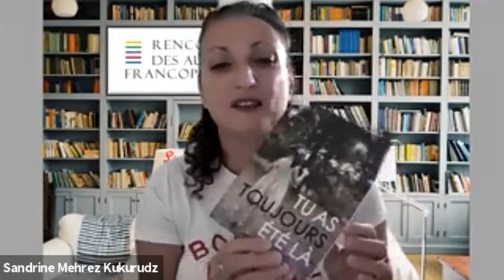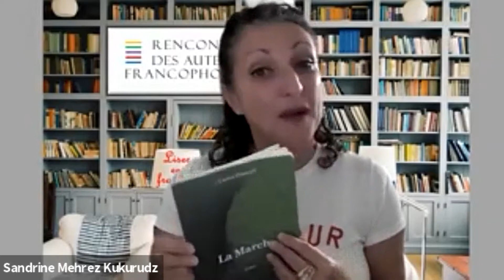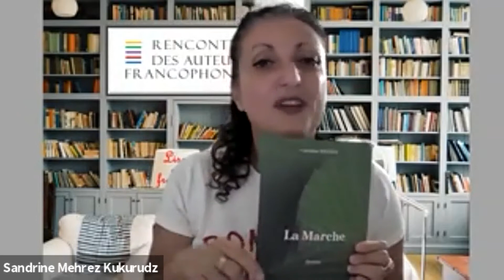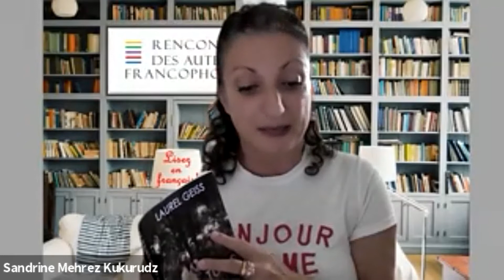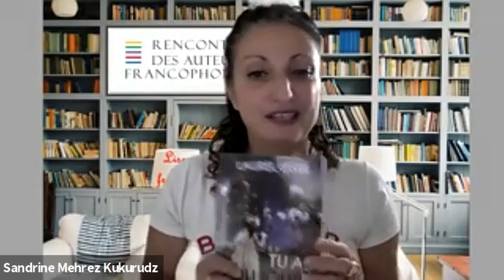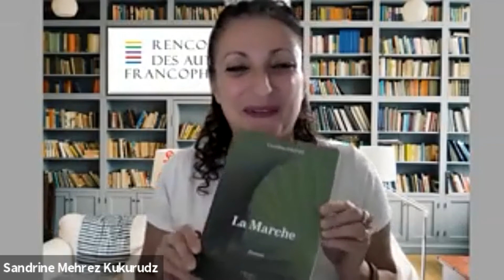ÉMISSION Rencontre Auteurs Francophones avec Caroline Pavesi & Laurel Geiss "Des femmes ordinaires"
Caroline Pavesi est à New York depuis 10 ans et signe avec "la marche" son premier roman. Un roman très réussi, qui a en commun avec l'auteur française Laurel Geiss, de parler de femmes ordinaires dans des récits peu ordinaires. Laurel vit à côté d'Avignon et nous présentons son 3ème roman aujourd'hui.
Une belle émission avec des femmes passionnées et passionnantes dont vous trouverez la fiche auteure et les ouvrages sur RencontreDesAuteursFrancophones.com